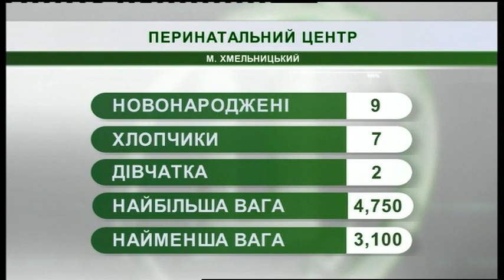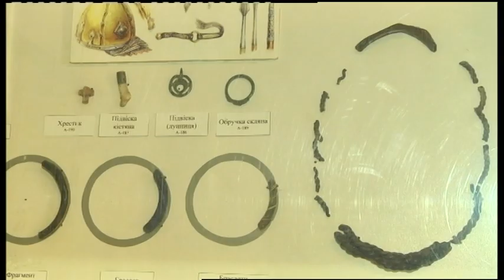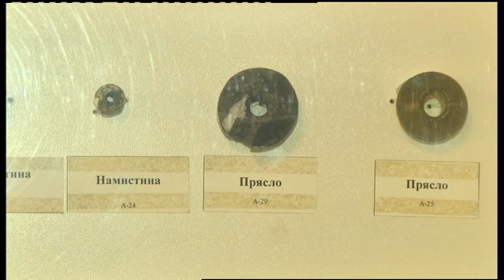28.12. 2018. Новини. 08:30